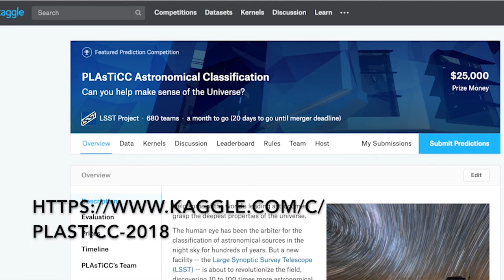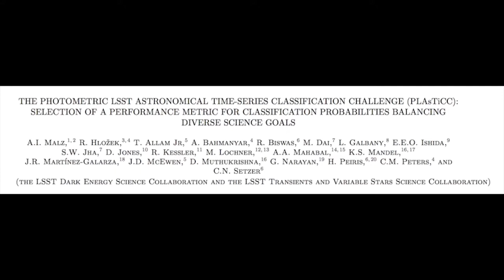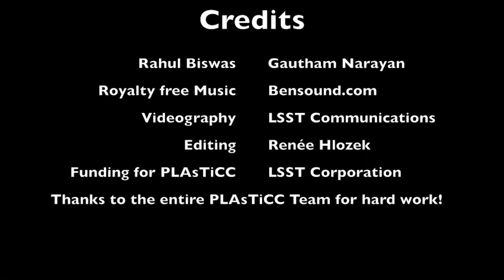PLAsTiCC Astronomical Classification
Can you help make sense of the Universe? Prize money - $25,000 Help some of
the world's leading astronomers grasp the deepest properties of the universe.
The human eye has been the arbiter for the classification of astronomical
sources in the night sky for hundreds of years. But a new facility -- the
Large Synoptic Survey Telescope (LSST) -- is about to revolutionize the field,
discovering 10 to 100 times more astronomical sources that vary in the night
sky than we've ever known. Some of these sources will be completely

Credit:
LSST Project/NSF/AURA